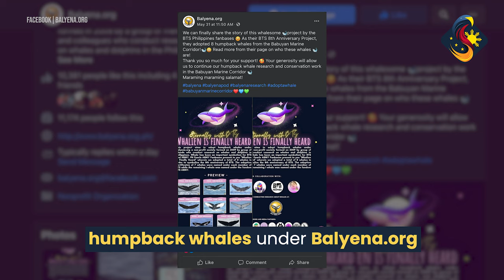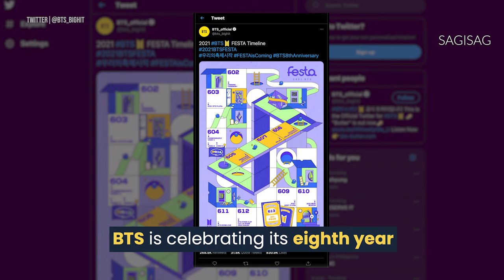Filipino Armys Adopt Whales in time for BTS' 8th anniversary!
Different BTS Fanbases in the Philippines adopted 8 Whales under the names of BTS Members as well as Armys for celebration of BTS’ 8th year Anniversary.